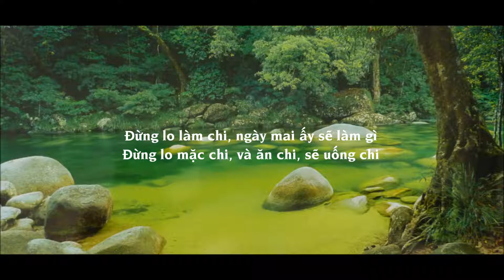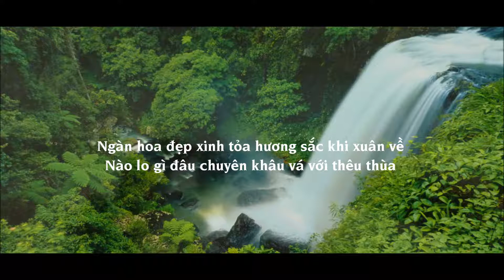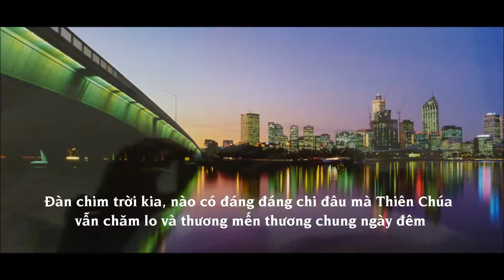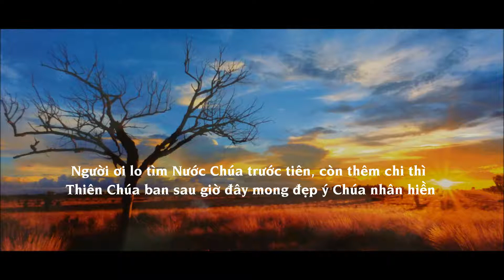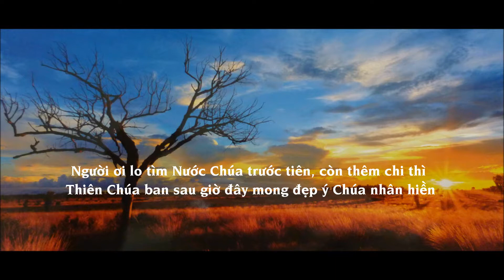ĐỪNG LO LÀM CHI Mai Thảo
Đừng lo làm chi, ngày mai ấy sẽ làm gì
Đừng lo mặc chi, và ăn chi, sẽ uống chi
Đừng lo sầu bi, vì Thiên Chúa Cha chúng ta
Ngài đã biết, biết chúng ta cần điều chi ở trong cuộc sống
Ngàn hoa đẹp xinh tỏa hương sắc khi xuân về
Nào lo gì đâu chuyên khâu vá với thêu thùa
Mà Salômôn từng lừng lẫy những trang phục thật đắt giá
Vẫn kém xa một bông hoa hoang vắng giữa rừng.

Nào ta lo tìm Nước Chúa trước tiên và hãy theo
sự công chính vô biên mà lo sao đẹp ý Chúa ngày đêm...
Người ơi lo tìm Nước Chúa trước tiên, còn thêm chi thì
Thiên Chúa ban sau, giờ đây mong đẹp ý Chúa nhân hiền.

Đàn chim trời kia, tung đôi cánh bay ngàn trùng
Nào lo ruộng nương mà vẫn sống sống muôn phương
Đàn chim trời kia, nào có đáng đáng chi đâu mà
Thiên Chúa vẫn chăm lo và thương mến thương chúng ngày đêm
Đừng lo người ơi, người con quý hơn muôn loài
Đừng lo người ơi, vì Thiên Chúa đã sinh ta
Dù cho mùa đông trời lạnh giá hay mùa hạ trời nắng cháy
Dẩu sang thu trời quạnh hiu luôn có bóng Ngài.